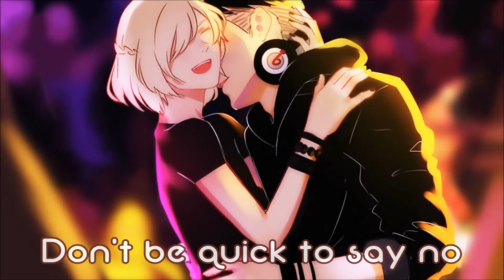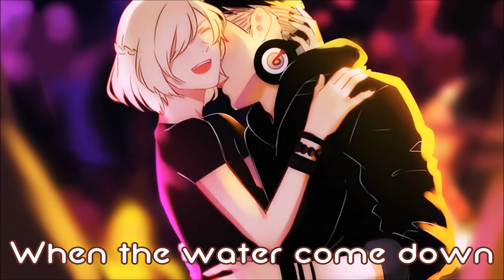Nightcore - Get Low (Zedd ft. Liam Payne) [Deeper Version]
"Get Low" performed by Zedd and Liam Payne
Songwriters : Charles Hinshaw, Anton Zaslavski, Tristan Landymore, Fabienne Holloway